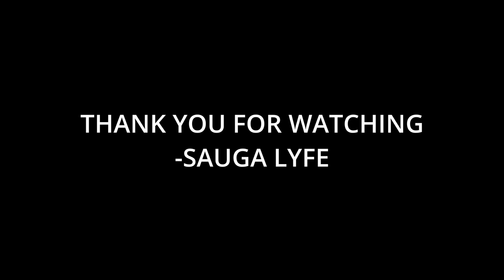Prada West Music Compilation